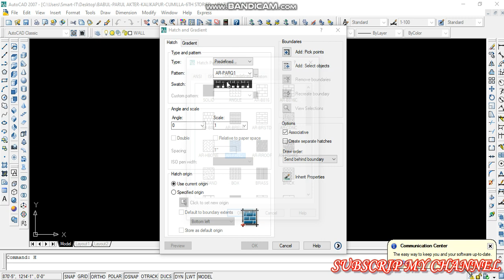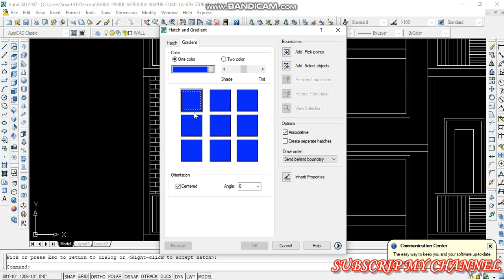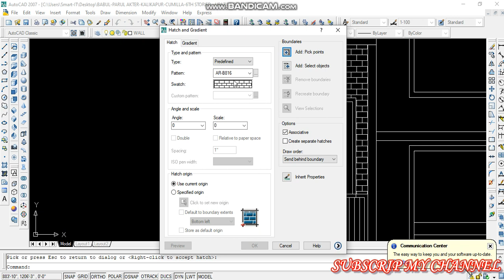HATCH AND GRADIENT USE IN AUTOCAD.autocad bangla tutorial.autocad for beginners.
HATCH AND GRADIENT USE IN AUTOCAD.A&E HOUSE PLAN.